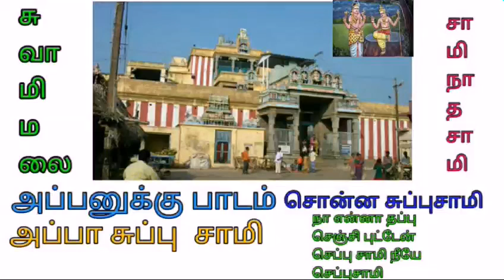அப்பனுக்கு பாடம் சொன்ன சுப்புசாமி அப்பா சுப்புசாமி